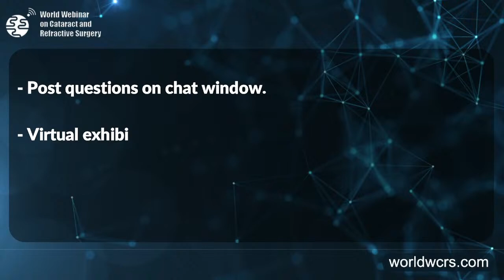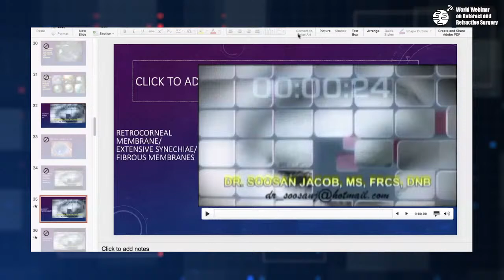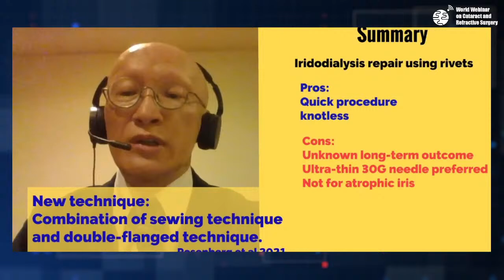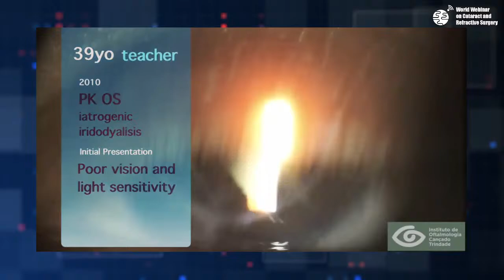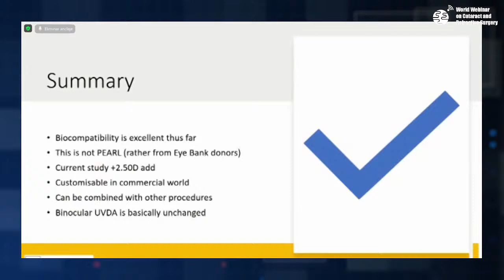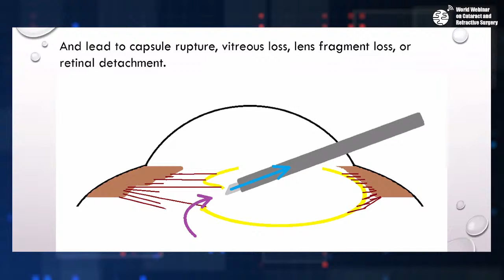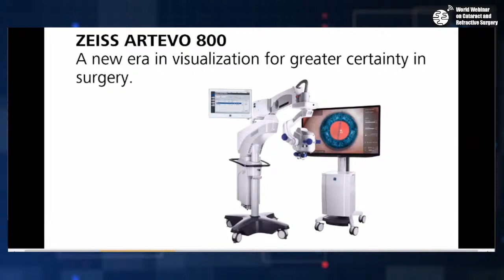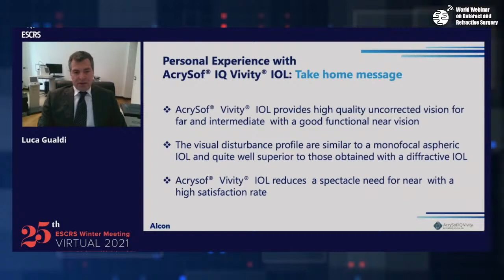WWCRS-Day-2-Live - Hall - A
WWCRS-Webinar